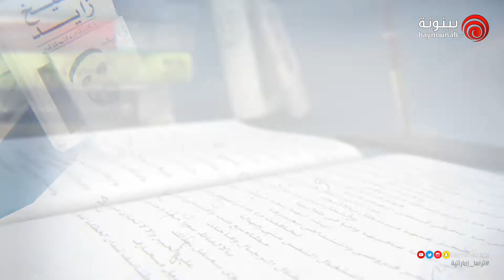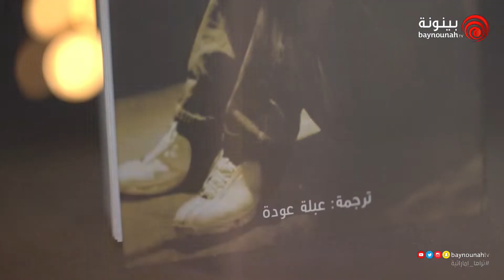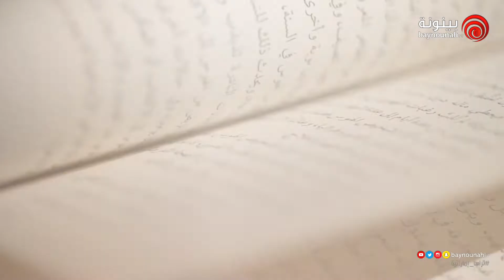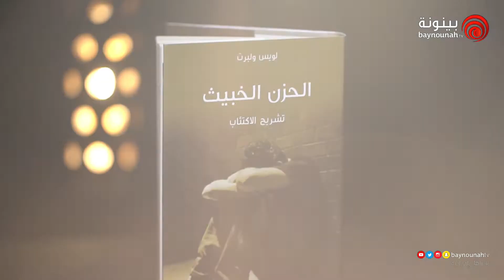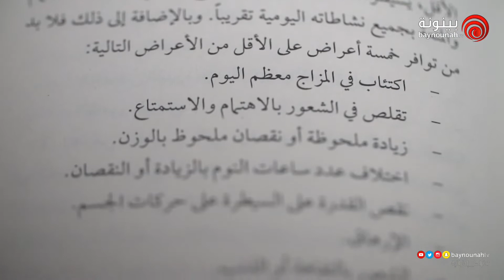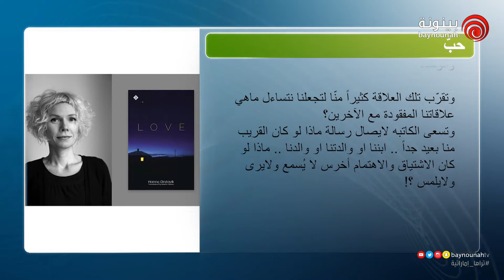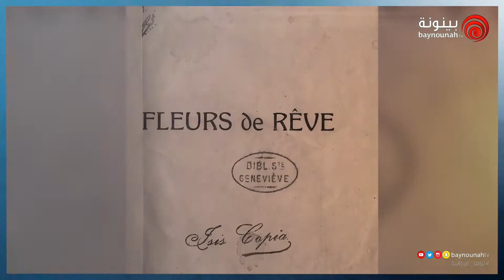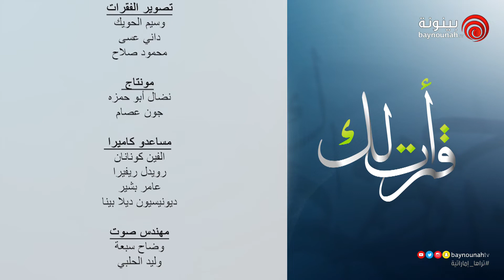الحلقة الرابعة | برنامج قرأت لك